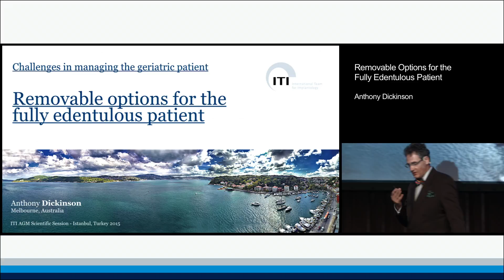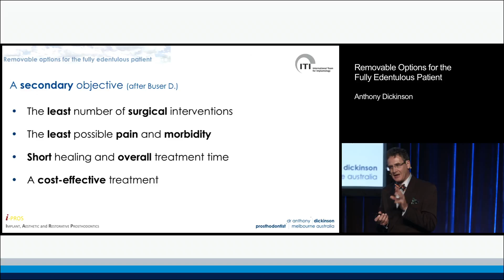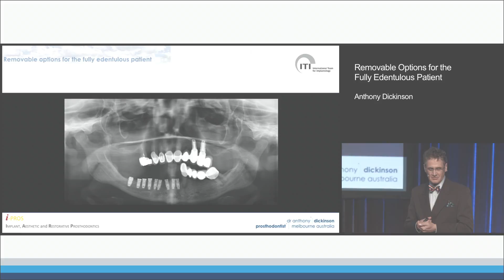Removable Options for the Fully Edentulous Patient | Anthony Dickinson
ITI Academy Congress Lecture Preview: Removable Options for the Fully Edentulous Patient by Anthony Dickinson.